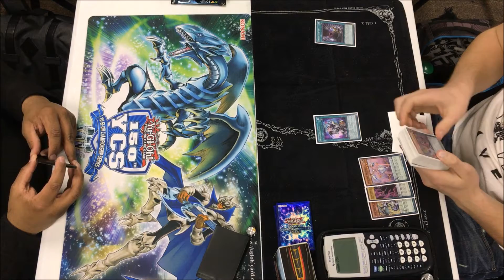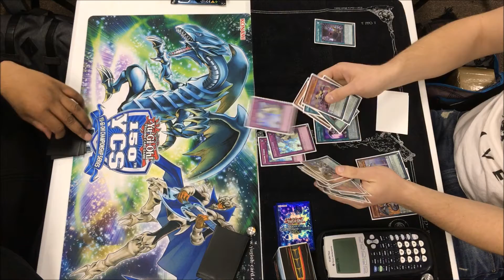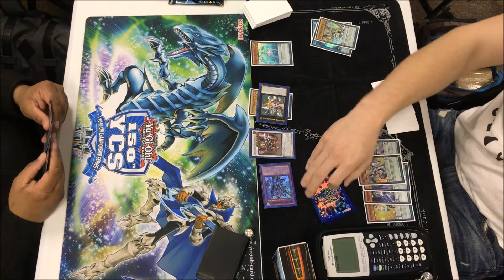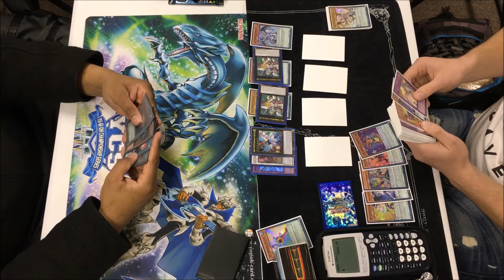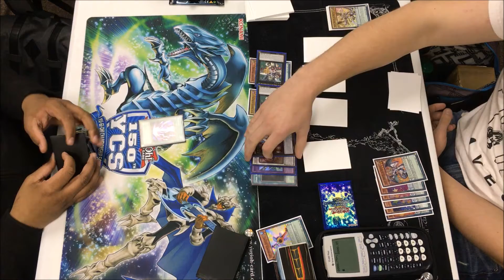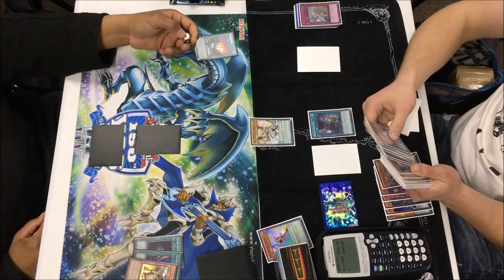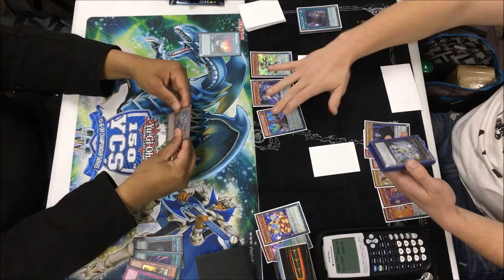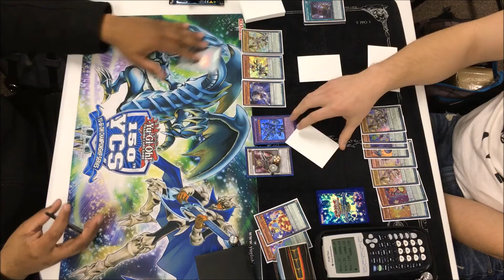Kozmo (Terance) Vs. Performapals (Mapes) - Match Two - Game One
Team Guyanese Gamer plays match two of the Kozmo Vs. Performapal's game against the great N. Mapes!